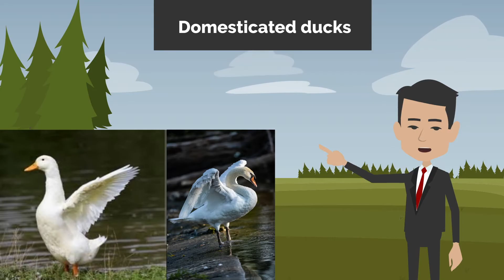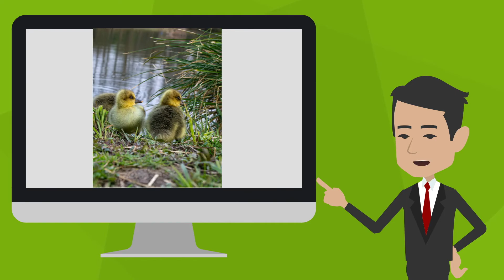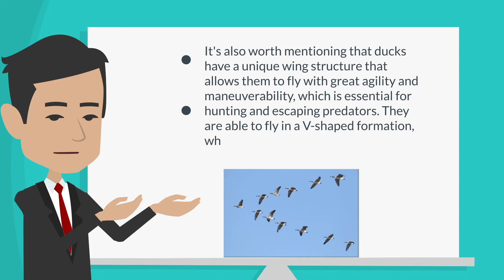Uncovering the Mystery: Can Ducks Really Fly or is it a Myth?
Ducks are a common sight near bodies of water and are often associated with flying and swimming. But the question remains, can ducks actually fly? In this video, we will be taking an in-depth look into the anatomy and abilities of ducks to determine their capacity for flight. From wing structure to flight muscles, we will examine the evidence to answer the age-old question: can ducks fly? Whether you are a bird enthusiast or just curious about these adorable waterfowl, join us on this exciting journey to discover the truth about flying ducks. Don't miss out on this educational and entertaining video